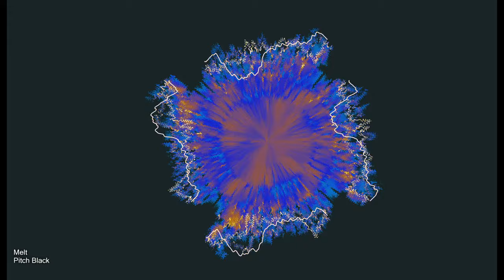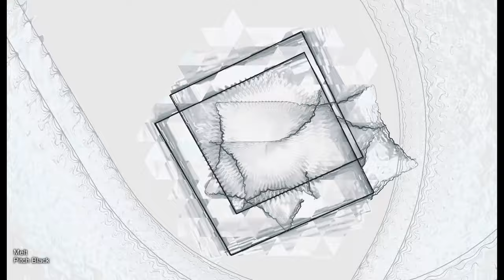Pitch Black - Melt